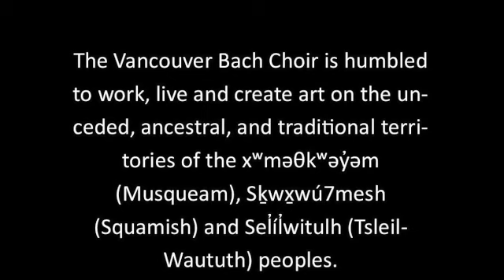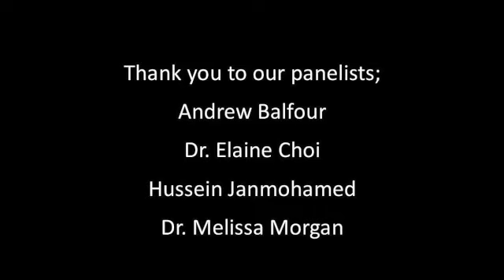Decolonizing Choirs Panel - March 4, 2021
Presented by the Vancouver Bach Choir with support from Metro Vancouver.
This panel discussion will explore how choirs can better engage in decolonizing by focusing on equity, diversity and inclusivity.
Led by experienced choral leaders who live and work across Canada: Andrew Balfour, Dr. Elaine Choi, Hussein Janmohamed, and Dr. Melissa Morgan.
This panel took place on March 4th, 2021 and was hosted from the lands of the Squamish, Musqueam and Tsleil-Waututh peoples.